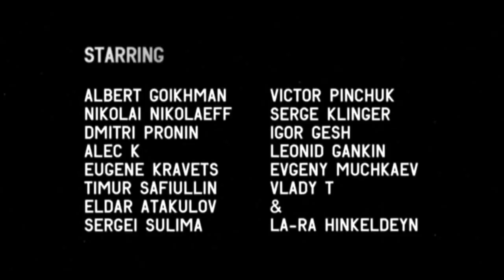DEEPER THAN YESTERDAY - TRAILER2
THE FUTURE IS NOT FAR BEHIND

Society Of Multimedia Australia [SOMA]